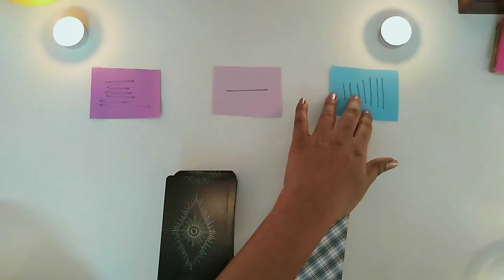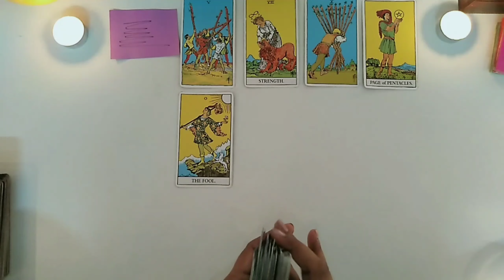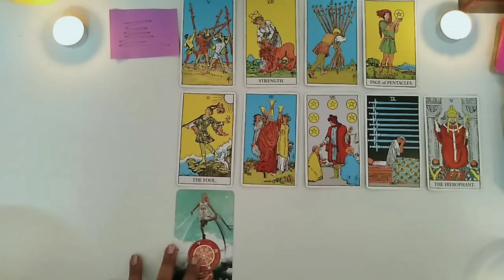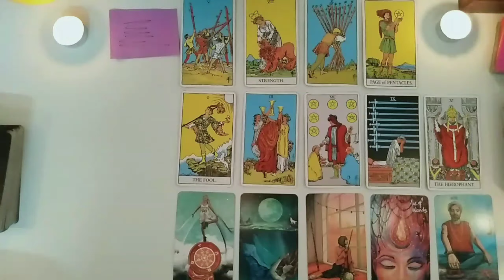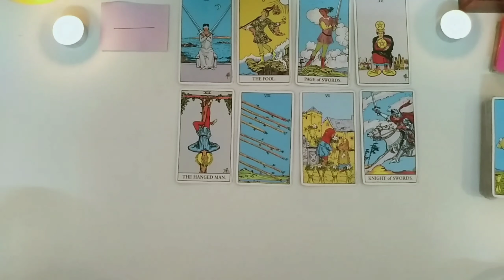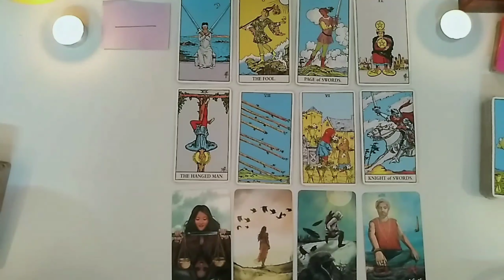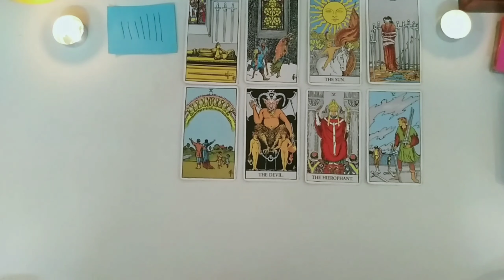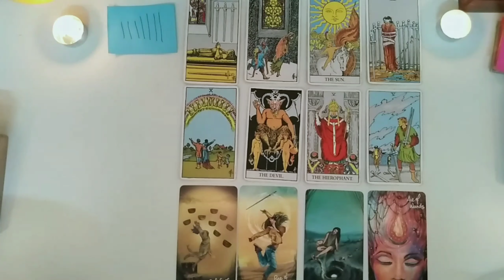Malayalam_Tarot Your Current Situation & Angel Message for You..🧚💙